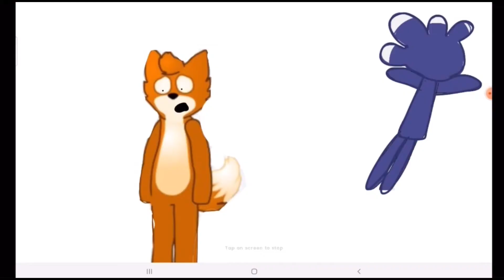Blip takes over